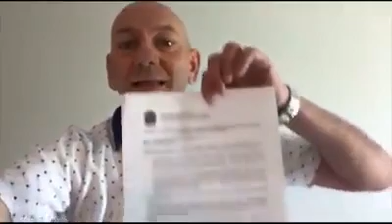Resposta aos ataques do PT Chapecó (26/02/18)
O que mais tenho gostado em ter minha página no Facebook é poder dar minha versão dos fatos.

Fiz esse vídeo para mostrar ao senhor Mauro Postal, presidente do PT de Chapecó, que ao contrário do que foi falado por ele, a Havan está em dia com seus impostos como prova a certidão negativa de débitos do dia 01/02/2018.

Nós somos responsáveis por empregar mais de 12 mil colaboradores no Brasil, sendo mais de 200 empregos diretos só na cidade de Chapecó, além dos mais de 60 mil empregos indiretos pelo país. No ano de 2017 pagamos em impostos, benefícios e contribuições mais de 1.2 bilhões de reais.

Percebo que para o PT é mais importante a retorica do que os fatos. Querem iludir o povo pregando mentiras para voltar ao poder.

Não vamos nos calar! O Brasil precisa de quem tem coragem para mudar.